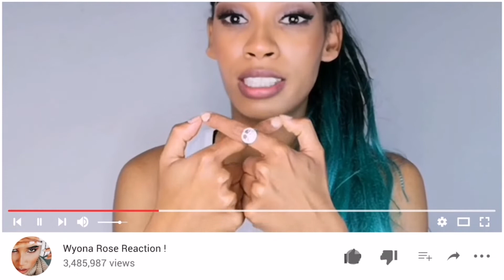John Legend Ft Saweeti All She Wanna Do Reaction 😂🤞🏼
John Legend and Saweeti has definitely made me requestion the amount of fun I'm having 😅 sure all funs are not the same but they certainly had a blast creating this video
hope you like the reaction ❤️ leave a dance emoji!

Weekly Uploads
Wednesdays & Weeknds☺️